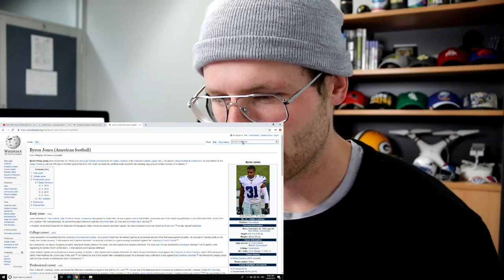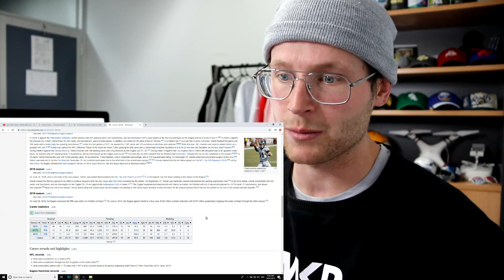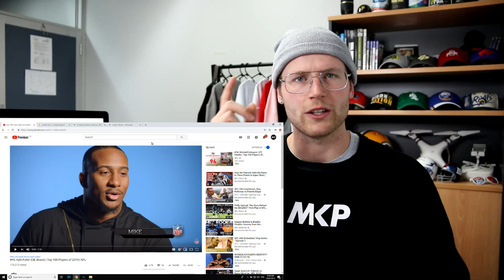Rugby Player Reacts to CARSON WENTZ (QB, Eagles) #96 The NFL's Top 100 Players of 2019!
In this video I take a look at #96 on the list of The NFL's Top 100 Players of 2019, CARSON WENTZ! (Quarterback, Philadelphia Eagles)